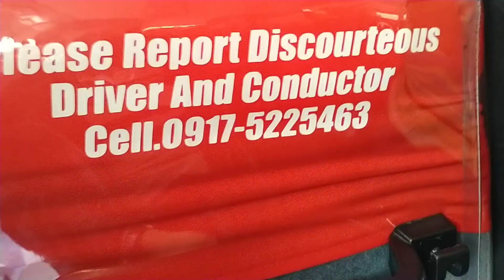travel from Angeles city Pampanga to manaoag church pangasinan.